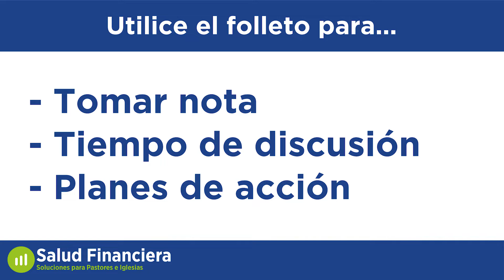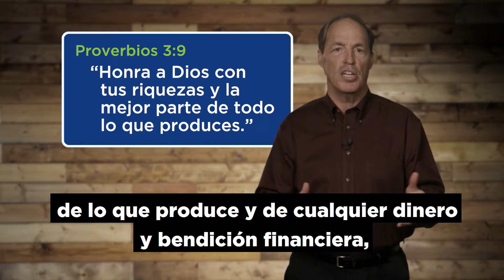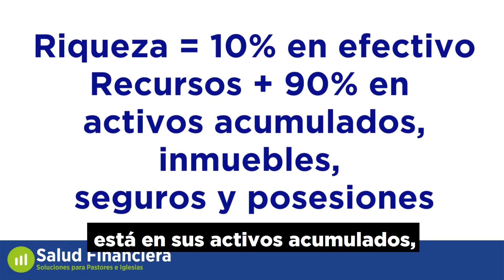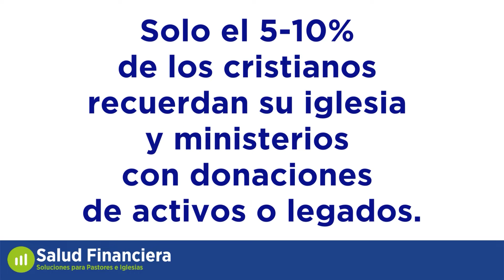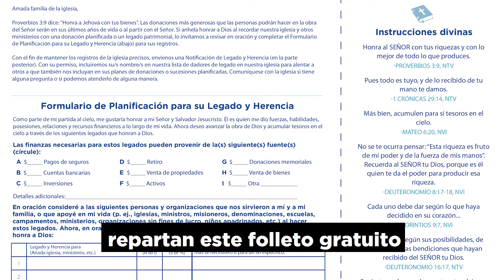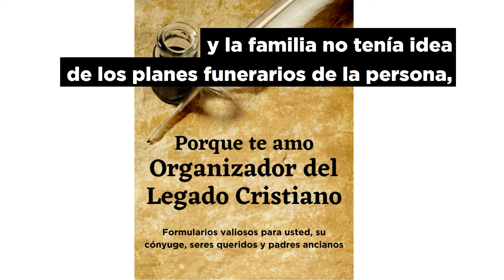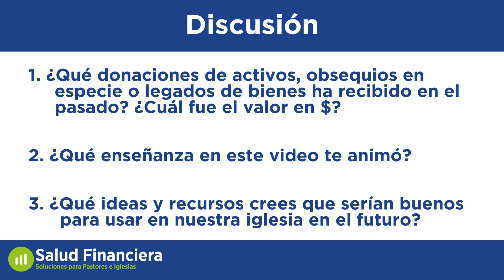Bendiga a su iglesia con su legado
Reciba materiales gratuitos de Bless Your Church Legacy Bequest en español y
Para obtener más videos y materiales de capacitación sobre generosidad bíblica en español, visite y